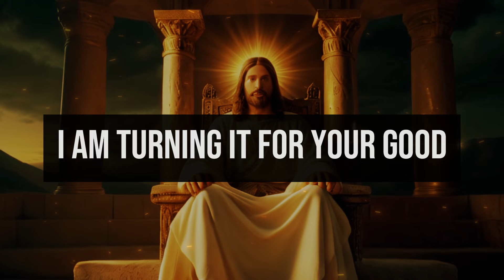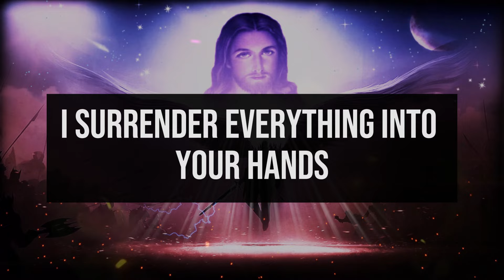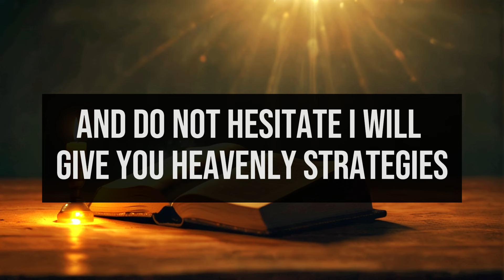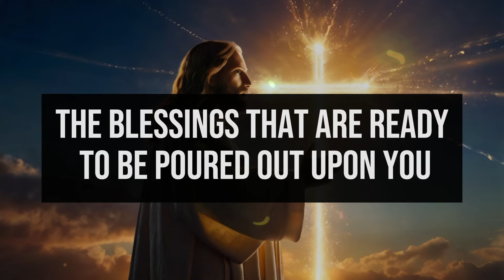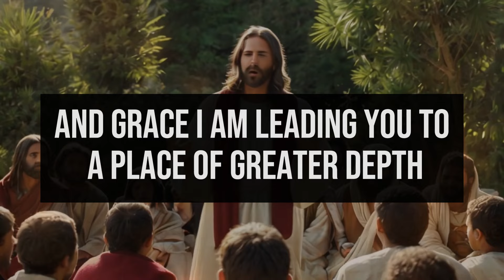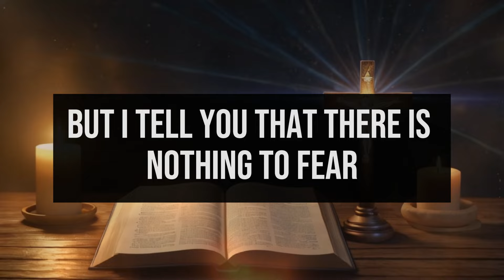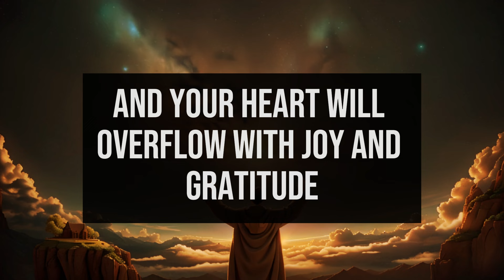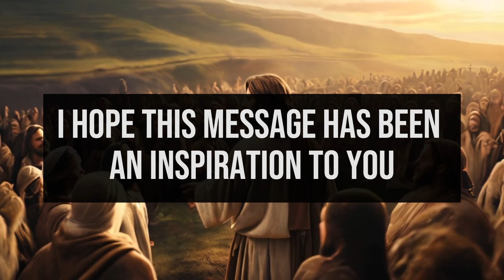God Says ➨ I Won't Forgive You, If You Skip |God Message Today For You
1. God message for me today
2. God message for me
3. God message
4. God's message
5. God message for you
6. Message from god
7. God's blessings message
8. Jesus message
9. God's message for me today
10. God message tarot
11. God's message for me
12. God's message today
13. Message of god
14. Sermons
15. God's message for you today
16. Motivational
17. Message from universe
18. Urgent message from god
19. Universe Message
20. Faith quotes
21. Jesus quotes
22. Church
23. Joel Osteen
24. Bible quotes
25. Bible message
26. Quotes god
27. God's Motivation
28. Bible god quotes
29. Life quotes
30. Faith god quotes
31. Christian Motivation
32. The Lord Helps
33. God Helps
34. Grace for purpose
35. Jesus Status and Quotes
30. Faith god quotes
31. Christian Motivation
32. The Lord Helps
33. God Helps
34. Grace for purpose
35. Jesus Status and QuotesWelcome to 'God's Advice Today'! This channel is your haven for receiving daily spiritual inspiration that resonates with your journey. We bring you profound messages of faith, hope, and divine guidance, tailored to help you navigate each day's challenges.